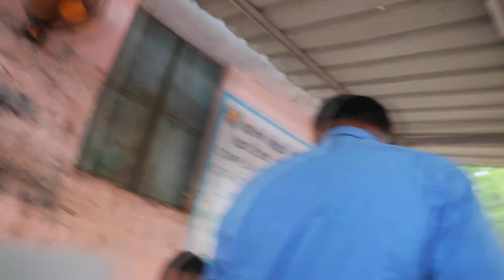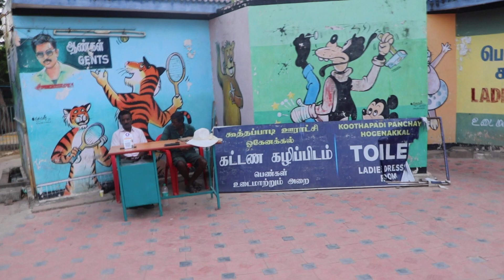Do you know why people are mostly visit to Hogenakkal Falls?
Vlog # 43

Hogenakkal Falls is situated on the border between the Indian states of Tamil Nadu and Karnataka.

One of the popular activities for visitors is to take a boat ride on the Kaveri River. The boat rides are typically operated by local boatmen, and tourists can experience the force of the falls up close.

The water of the Kaveri River at Hogenakkal is believed to have therapeutic properties. Many visitors engage in a traditional massage offered by local masseurs using the natural herbal oils found in the region.

🎥 Watch - Sikkim Vlog

🎥 Watch - Jammu  & Kashmir Vlog

🎥 Watch - Majuli Island Vlog

🎥 Watch - Bangalore to Goa - Bike Ride - Jawa 42  Vlog

🎥 Watch - Puri Jagannath Temple Yatra  Vlog